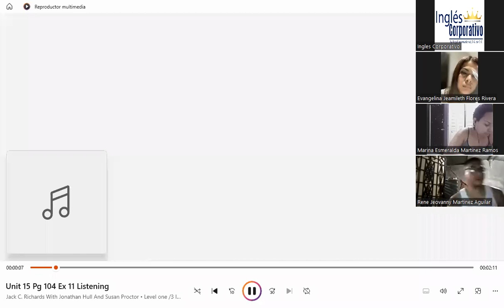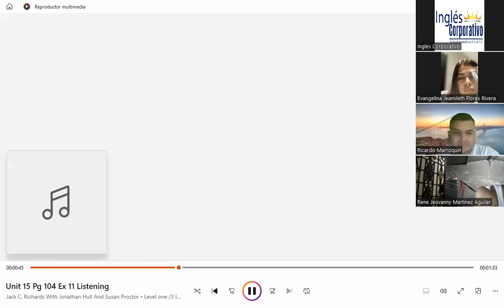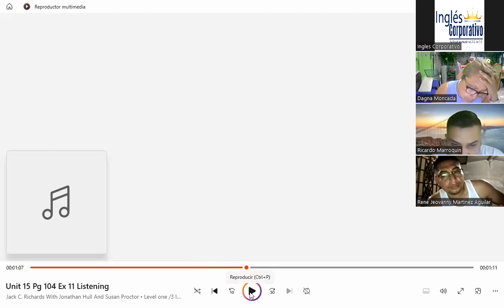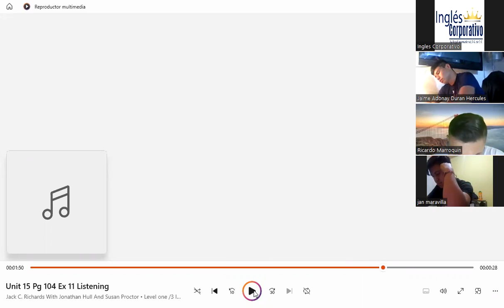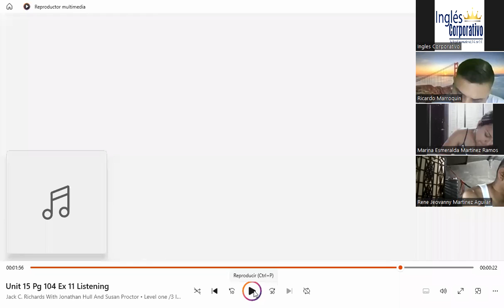13-21.3.2023-FI-REGA-128-Salguero-Dictation and listening excersice part 2.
Listening and writing activities to develop skills.